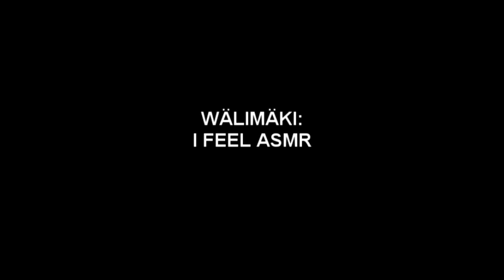I Feel ASMR